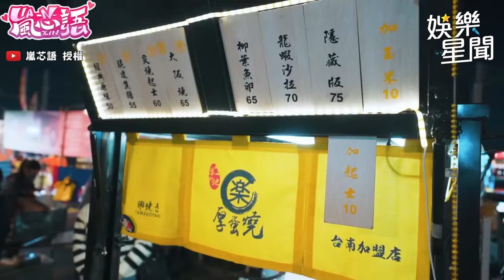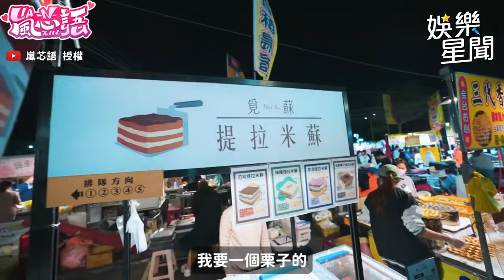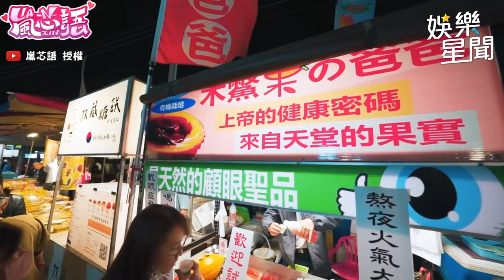嵐芯語重返學生時期爆吃台南花園夜市！竟當街和陌生男子擁抱？｜三立娛樂星聞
@lanxinyu716 授權